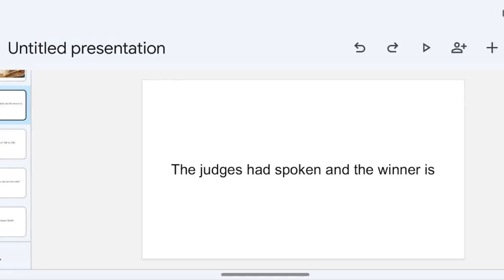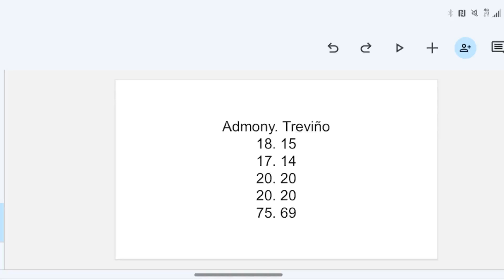Treviño vs Admony results